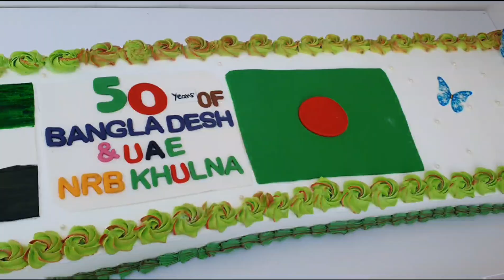Celebrating 50th Victory day of Bangladesh in Dubai | বাংলাদেশের ৫০তম বিজয় দিবস উদযাপন | TFC